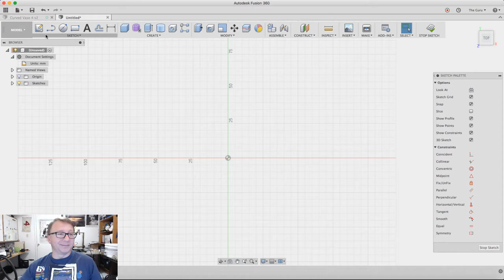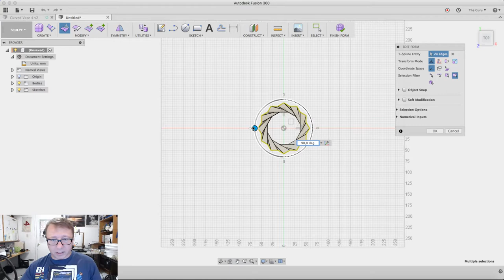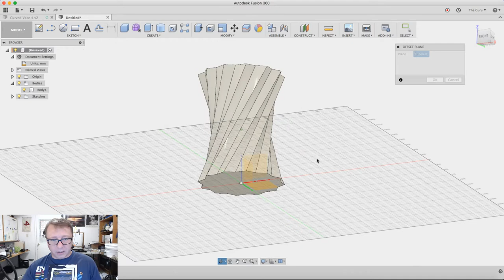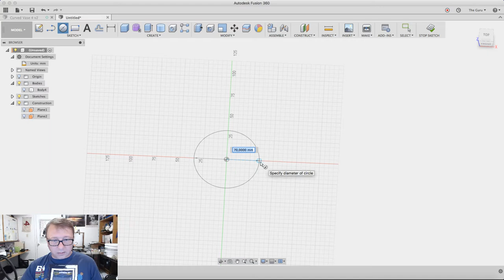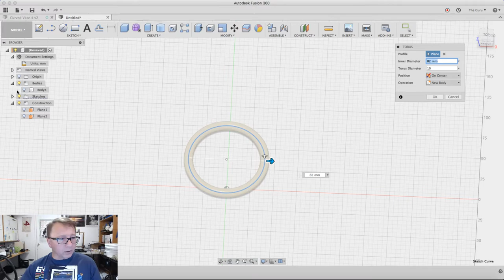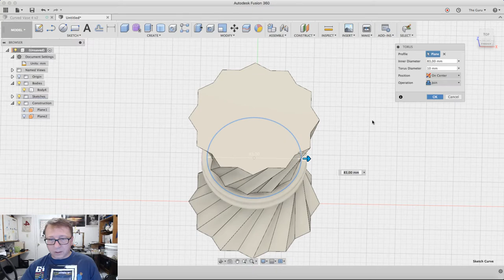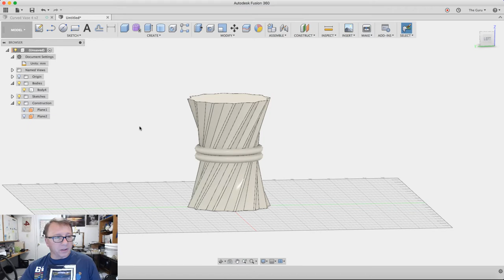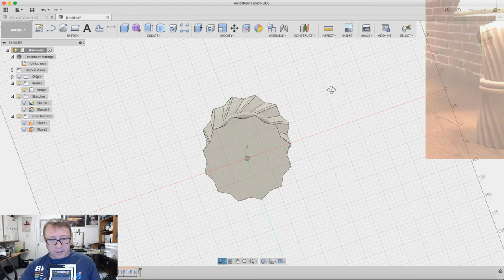How to make a twisted Vase or Lamp in Fusion360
How to make a twisted vase or lamp in Fusion360.  Combining modeling, mesh editing, and patching.